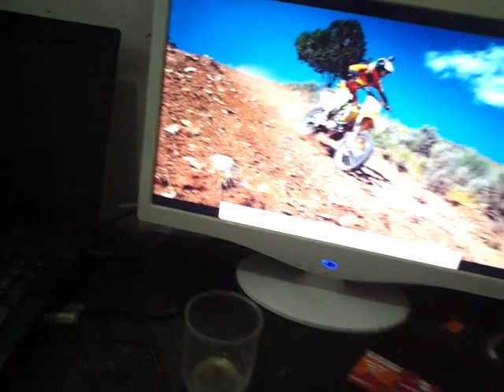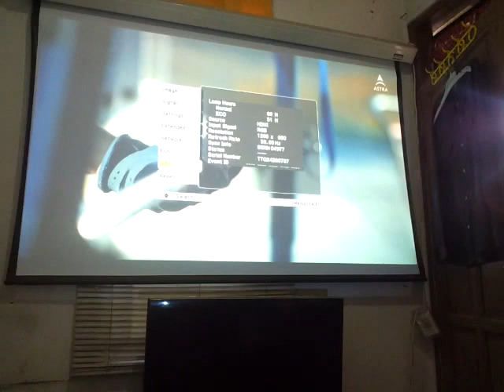EPSON projector w18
Test projector epson w18 in bright room